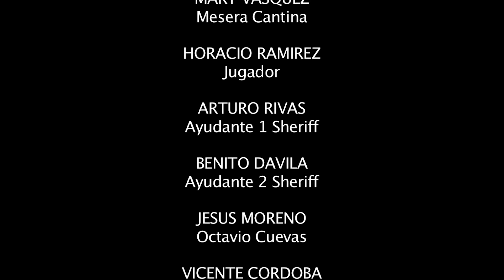Los 7 Malditos | Películas Mexicanas Completas | Cine Mexicano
Los 7 Malditos

Sinopsis
Una oleada de crímenes impunes, obligarán al alguacil a contratar los servicios de un solitario vengador apodado El Charro Negro. Los delincuentes han puesto un precio alto a su cabeza.

Actores
Chavita Almada, Terror Del Norte, Ubaldo Torres, Francisco Valdez

Director
Manuel Ramírez